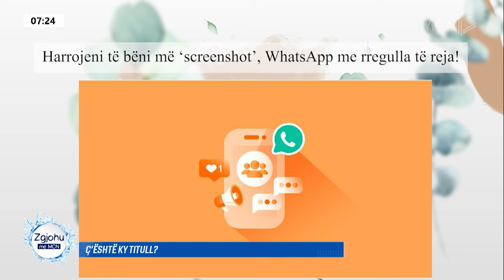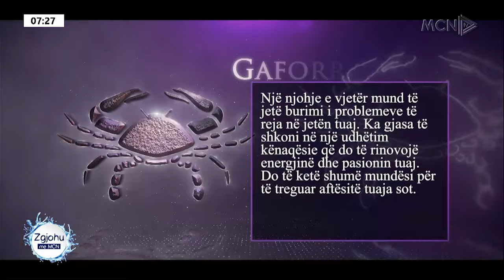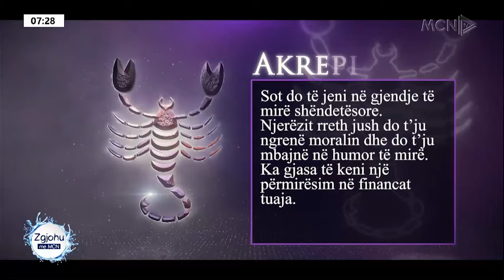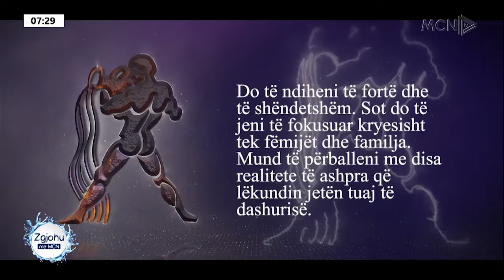“Vajzës ia lejoja të shihte skenat me puthje në tv”, Gent Myftaraj rrëfim për jetën-“Zgjohu me Mcn”